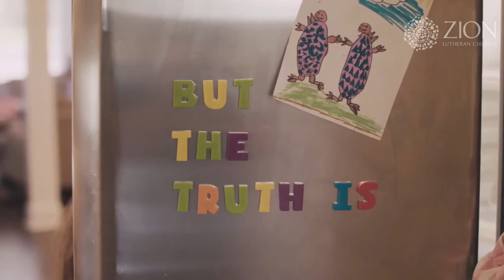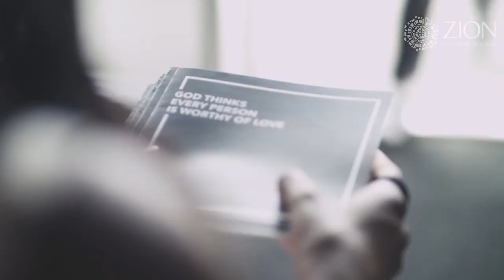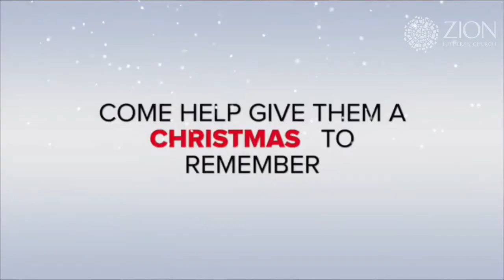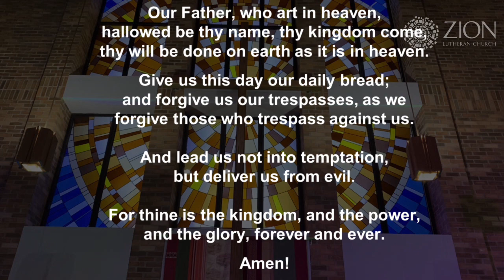Worship Service (English) - Nov. 15, 2020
Worship Service (English) for Sunday, November 15, 2020